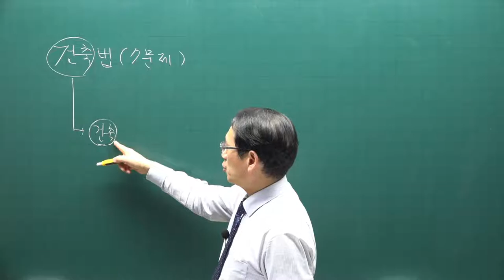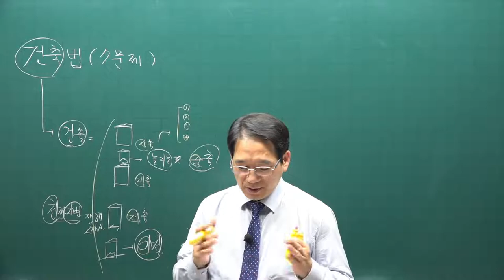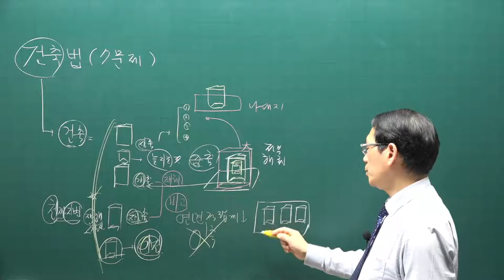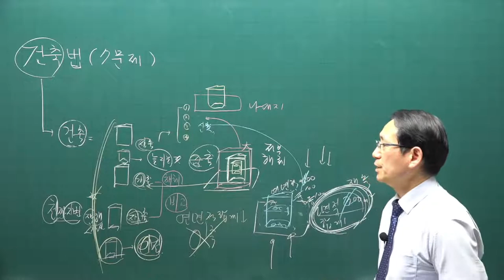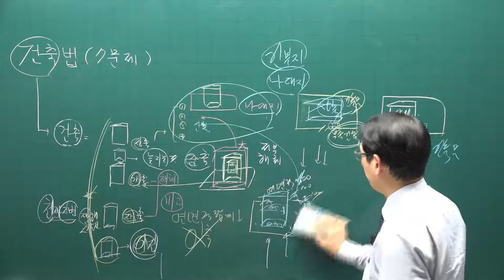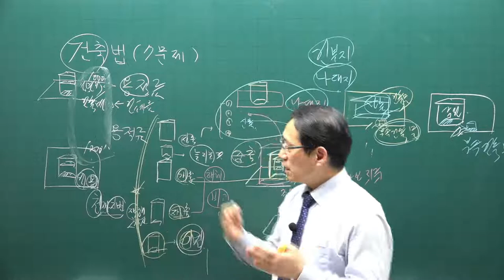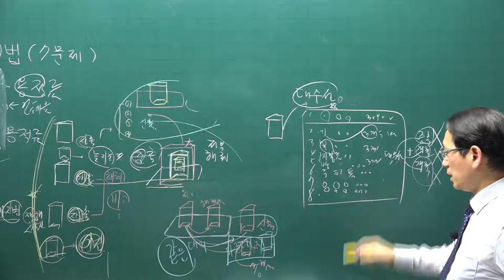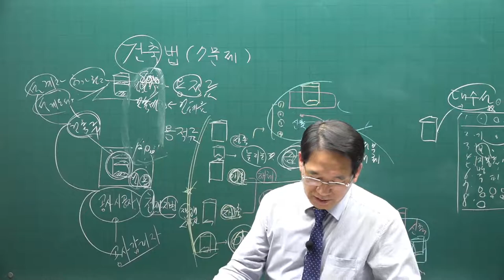[공전무] 2021년 공인중개사 공법 기초입문 11-19